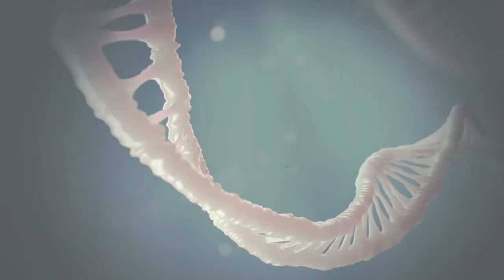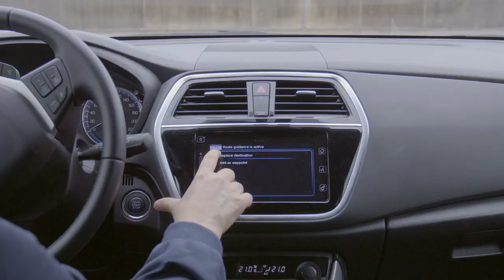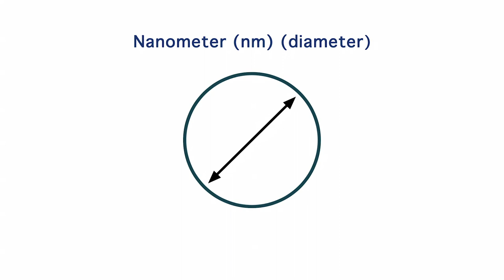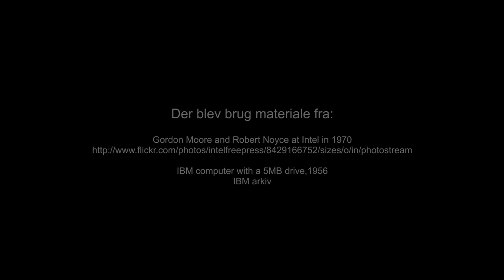Introduktion til nanoteknologi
Nanoteknologi er småt, meget småt og de små tings videnskab vil ændre teknologien i fremtiden.